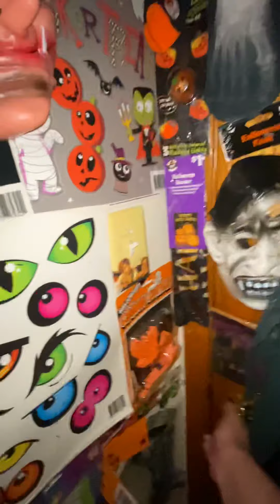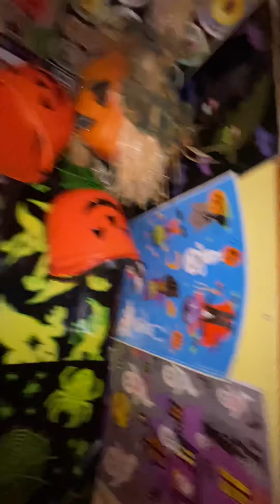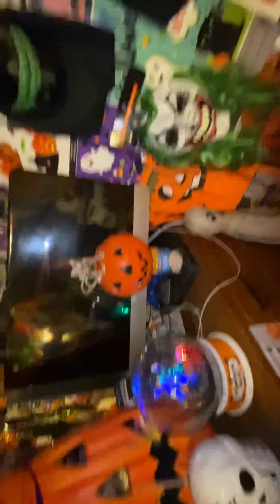Halloween decorations progress